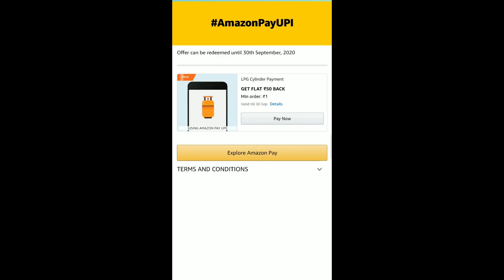Amazon Pay Upi, Spin and Win || Amazon Quiz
Question: How many days are in month of September?